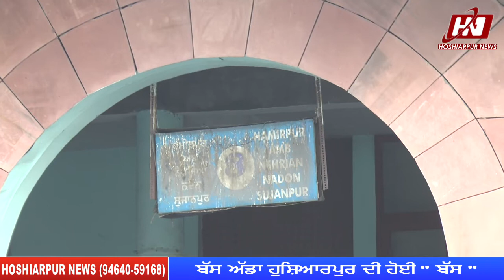ਬੱਸ ਅੱਡਾ ਹੁਸ਼ਿਆਰਪੁਰ ਦੀ ਹੋਈ " ਬੱਸ ", ਨਾ ਸੁਰੱਖਿਆ, ਨਾ ਸਫਾਈ ਹਾਲਾਤ ਦੇ ਰਹੇ ਦੁਹਾਈ..(Hoshiarpur News)